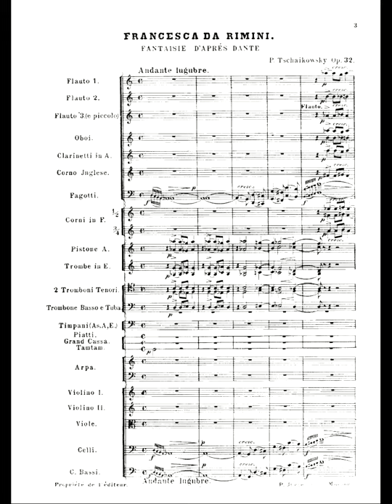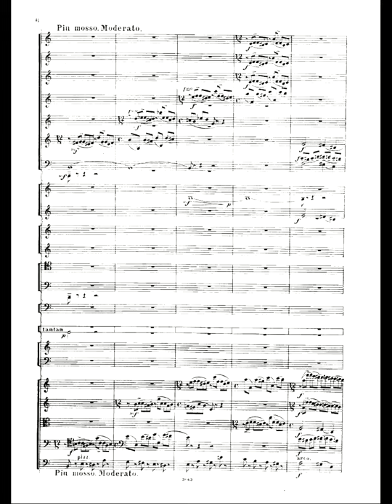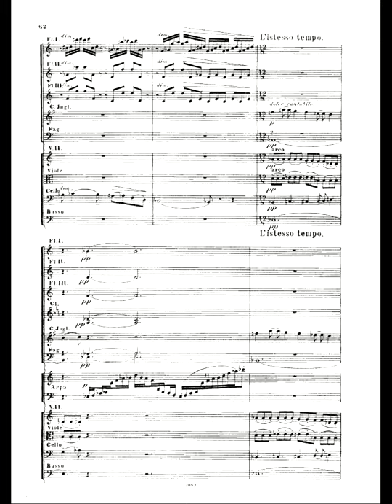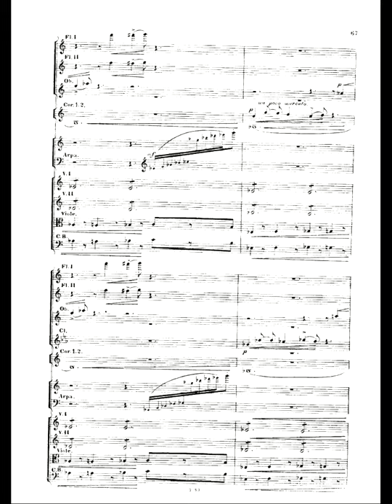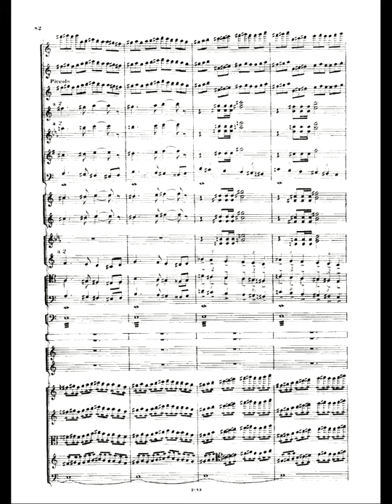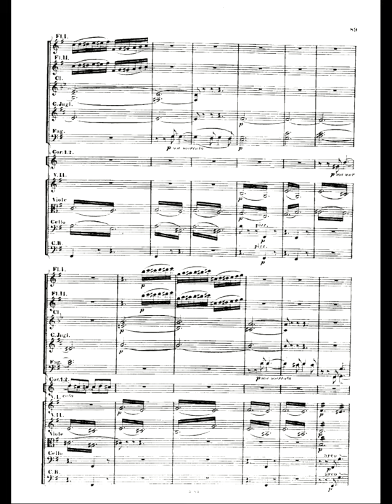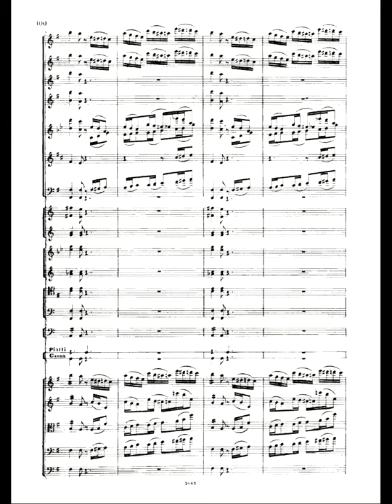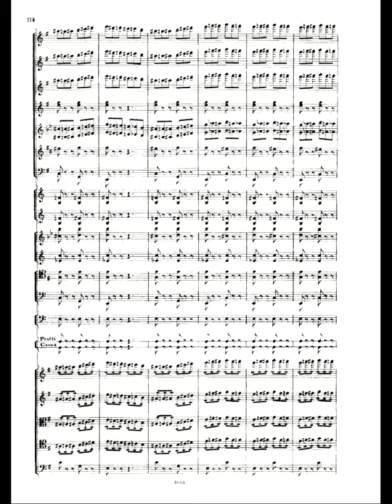Tchaikovsky - Francesca da Rimini (Score)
Pyotr Ilyich Tchaikovsky (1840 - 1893) Symphonic Fantasy 'Francesca da Rimini' Op. 32 written in 1876 for orchestra. Audio with full score video.

Performed by the Symphony Orchestra of Russia
Conductor: Veronika Dudarova

The score in this video is in the public domain, and was downloaded from imslp.org

Hey, I’m a music student who designs these videos in my little free time to help my studies, and hopefully to help you too. If you have any recommendations I’d love to hear from you in the comments, or email me through my channel - in most cases out of copyright I do my best to upload as soon as possible.